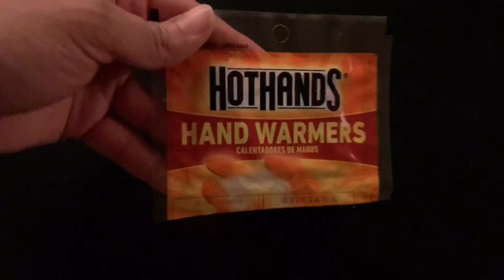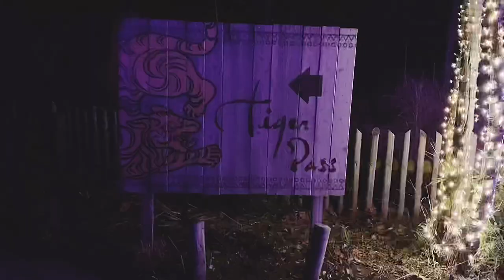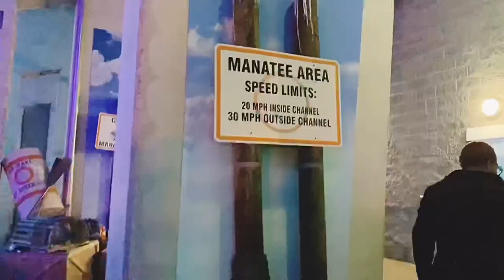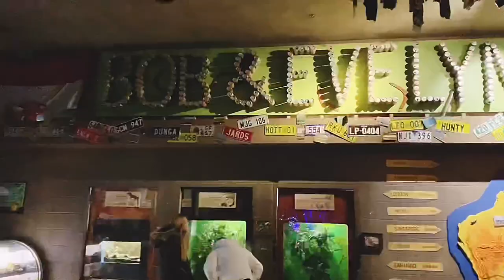Vlogmas Day 9: Christmas Zoo Lights - How to Prepare? 🤔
In this video I start with 6 tips to stay warm while doing your outdoor Christmas activities!!! Then I head to the zoo with friends for a “LIT” time 😆

Time Stamps:
Warm Tips:   1:25
Zoo Lights:   5:38

👀 SHIRT: can be found for purchase on Instagram: @iamenoughmovement

➡️ What’s your favorite Christmas activity?